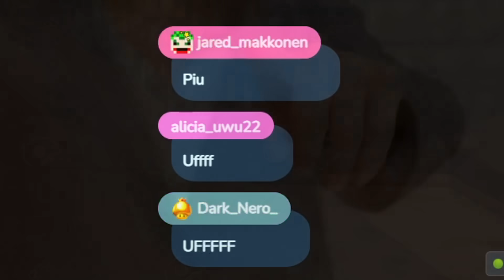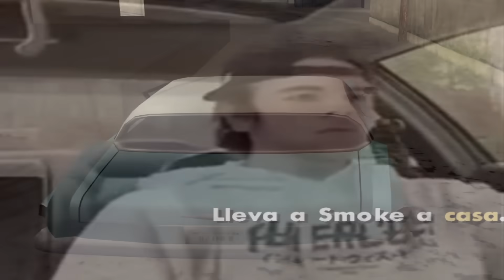volví a jugar GTA San Andreas con MODS XD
Todo se grabo en twitch!